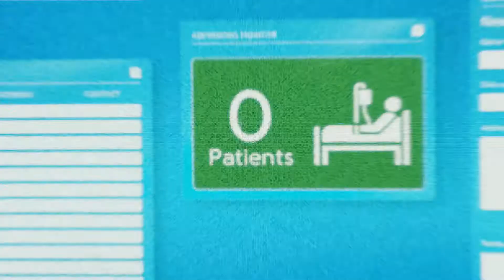NEOM - Made to change